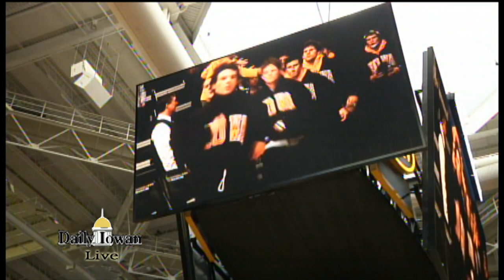DITV Sports: Men's Wrestling